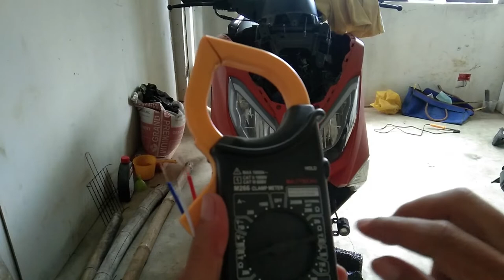Hazard switch vlog | three wires hazard installation | Easyride150N | P&G MOTO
Hazard switch installation in easyride150N using three wire.
Kung gusto niyo bumili ng hazard switch my link ako sa baba.
Hazard switch installation
Three wire hazard switch
Halo switch hazard  intallation